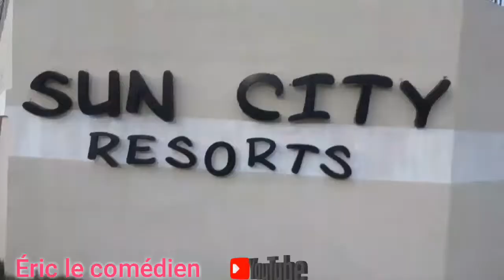Faux business 🤣🤣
Bizness c'est Bizness 😂🤣😃🤣😂😂

Retrouver moi sur tous les sites

👉YouTube👉 Eric le comédien

👉Facebook 👉Eric le comédien

👉Instagram 👉Eric le comédien

👉Tiktok 👉Eric le comédien